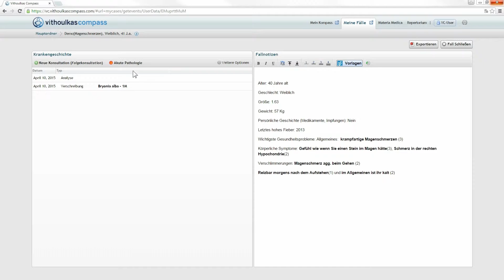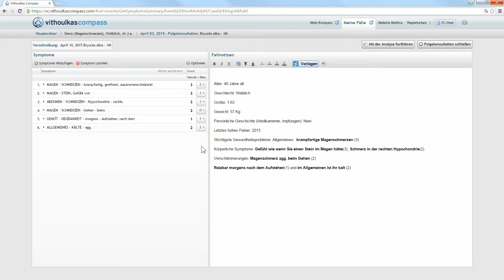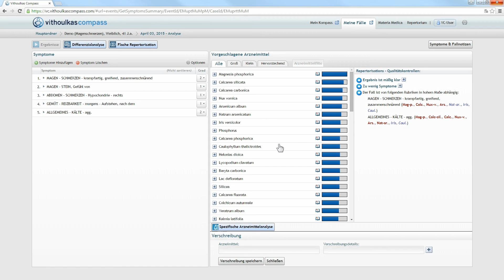VC Lernprogramm - Die Folgekonsultation